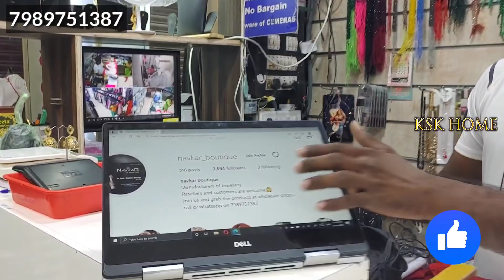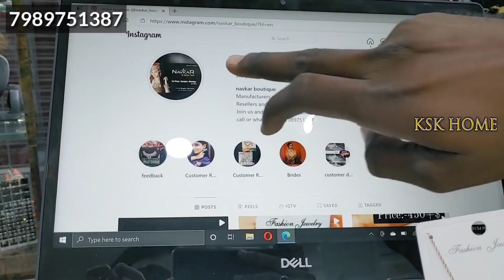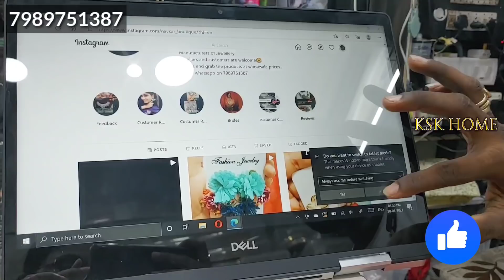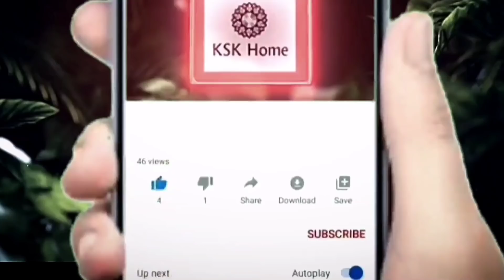Wholesale Western Jewellery Collection || CZ Jewellery Long Chain Short Chain Temple Jewellery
Wholesale Western Jewellery Collection || CZ Jewellery Long Chain Short Chain Temple  Jewellery#kskhome